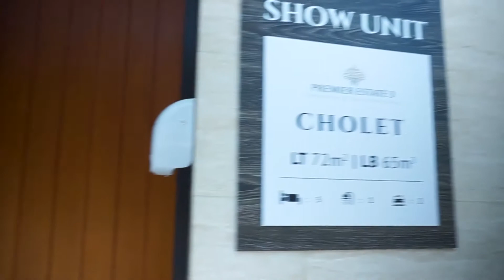Premiere Estate 3 Tipe Cholet LT 72 ukuran 6x12 Cibubur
🙋🏻‍♂️ Selamat Datang di Inspirasi Idaman 💁🏻‍♂️
Untuk Mengetahui Informasi Harga, Promo, Survey, KPR  dll,

Link ini Bebas Biaya dan bisa mensupport channel ini jika kalian berbelanja lewat link tersebut
Terima Kasih🙏

Kalian bisa hubungi :
YOHANES
untuk info lebih update

Dan kalian juga bisa tanya-tanya seputar :
- Jual Beli Property
- Desain interior + Furniture
- Kontraktor Bangunan
- Pembiayaan KPR / Refinancing
- Jasa pindahan Barang
- Lelang rumah

Spek rumah yg di Video ini :
LT.72
LB.65
KT.3
KM.2

kamu bisa melihat * video 360 derajat* ini
dengan mengerakan jari kamu 💫 pada layar

untuk Stok & Harga bisa japri langsung via WA ya

Ayo dukung channel ini dengan Like, Komen lalu Share ya^^

supaya saya lebih semangat lagi dalam membuat content